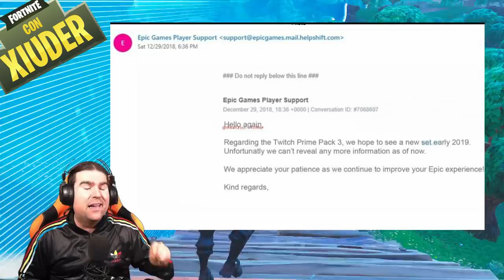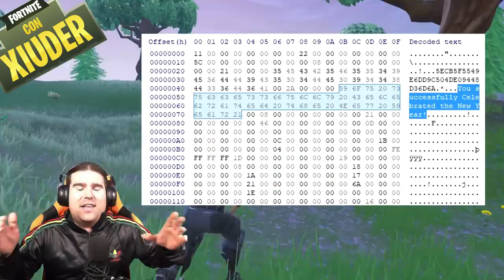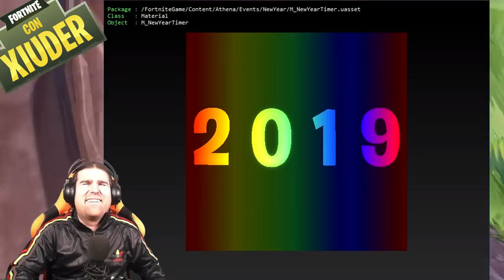SCOPERTO CUBO SOTTO AL CASTELLO! + FORTNITE TWITCH PRIME PACK#3!